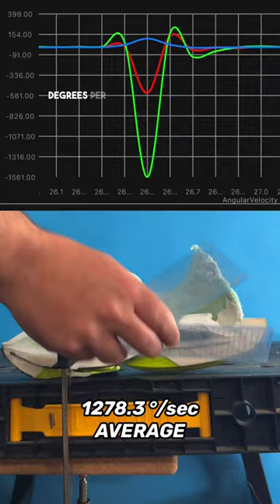Nike Vaporfly Next% 3 Vs Alphafly Next% 2 Vs Tempo Next% Vs Liquid Death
Nike Vaporfly Next% 3 Vs Nike Alphafly Next% 2 Vs Nike Tempo Next% Vs Liquid Death - which Nike running shoe has the best launch and bounce ?

FREE Updated shoe anatomy guide
FREE Shoelace guide

My custom orthotic guide and checklist

My Favorite OTC Orthotics:
My on-court shorts
My on-court camera
My on-court drone
Mu on-court 360 camera
My on-court electrolytes

My Favorite Shoe Laces:
Orthostep Thick Round Laces
DELELE Round Wave Laces
New Balance Bubble Laces
Birch’s Thick Special Wave Laces

Many of my links to products/gear are links to those products on Amazon. We are a participant in the Amazon Services LLC Associates Program, an affiliate advertising program designed to provide a means for us to earn fees by linking to Amazon.com and related sites